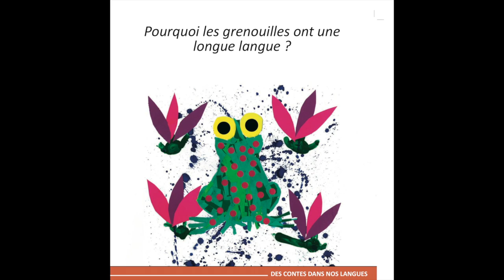Pourquoi les grenouilles ont une longue langue ? - Allemand